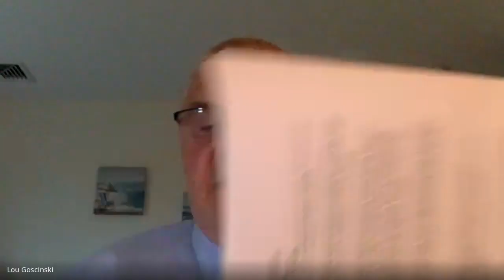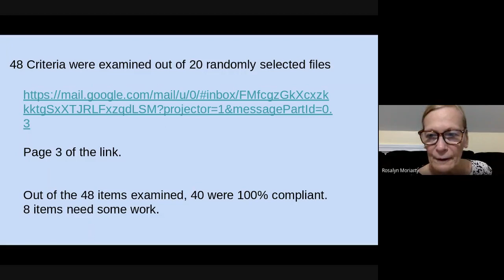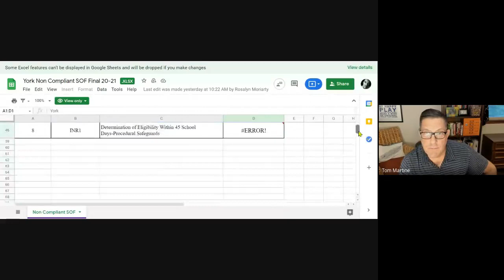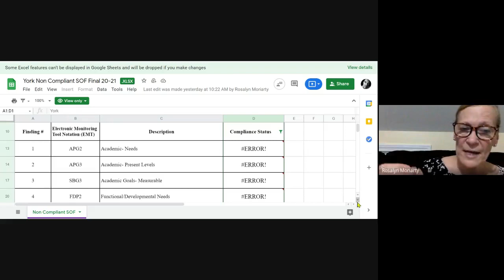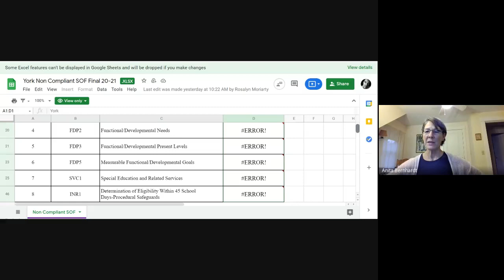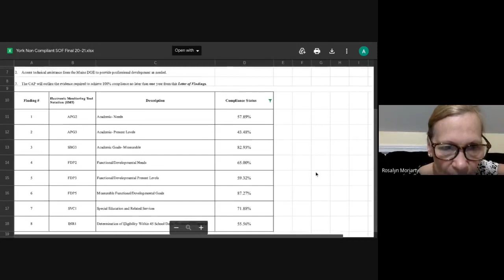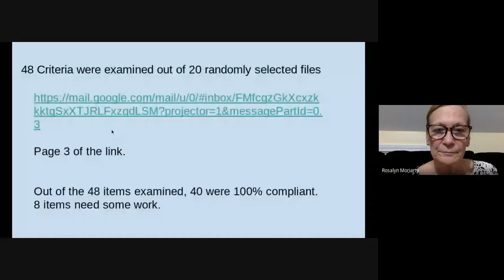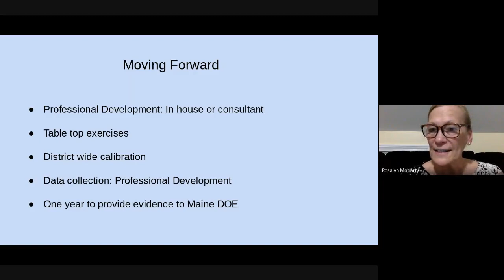York School Committee 06/02/21